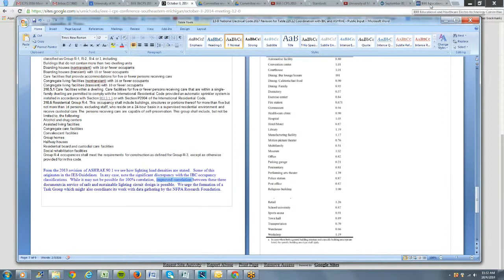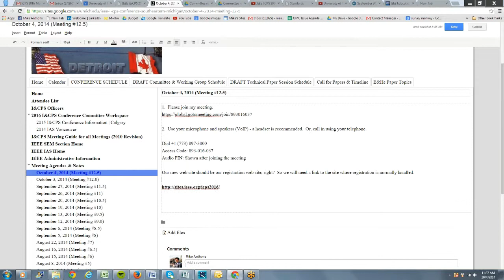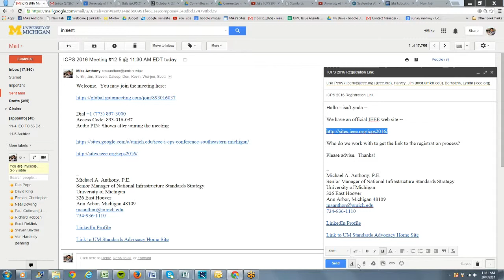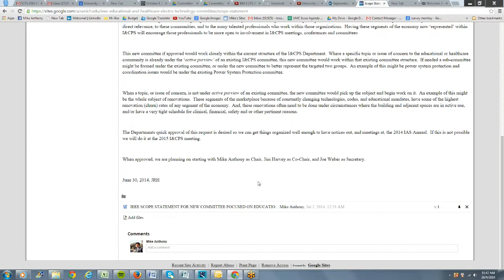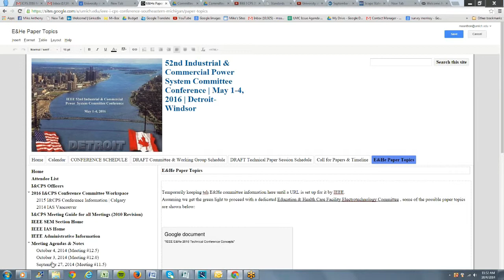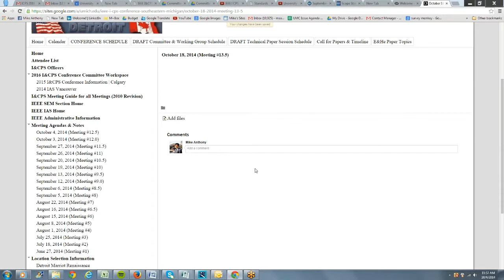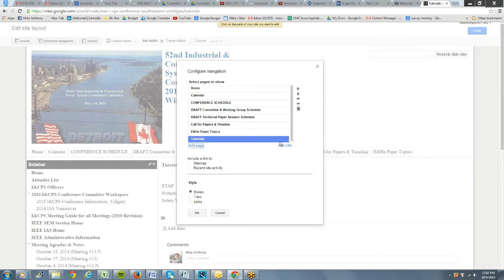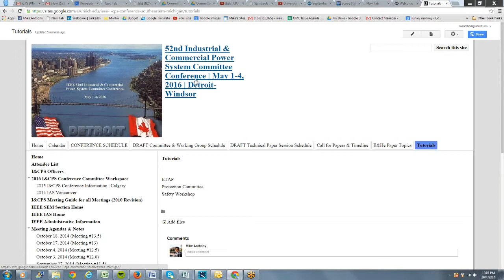I&CPS 2016 October 4, 2016 Teleconference